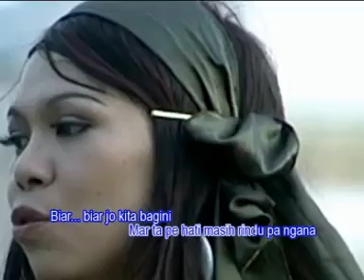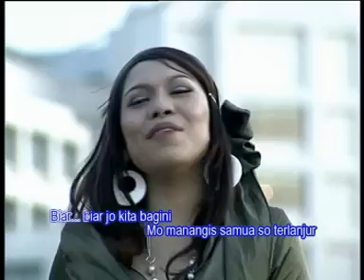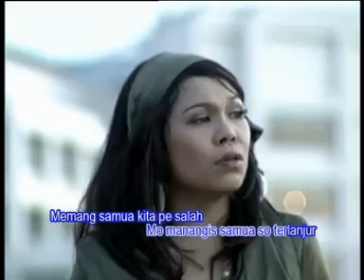VIVIE KAWENGIAN - NASI SO PADEDE (original song) cipt: mardivi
Album "suara hati" pop manado
Song: nasi so padede
Voc: Vivie Kawengian
Cipt: mardivi
Realese 2008